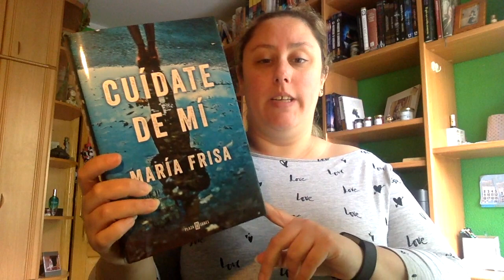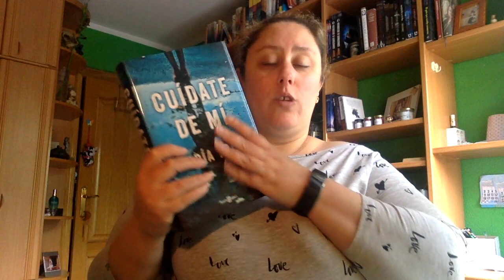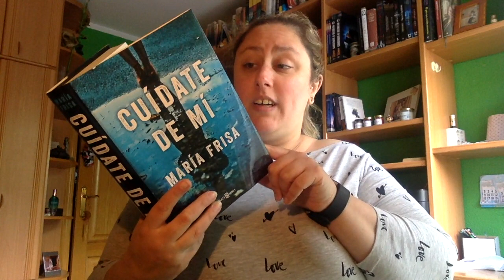Review Cuidate de mi de Maria Frisa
Como hoy es el último domingo del mes os traigo todas las reviews pendientes para que no se acumulen

Direccion postal:

Mon Esteban
Apartado de correos 84
33600 Mieres (Asturias)
España